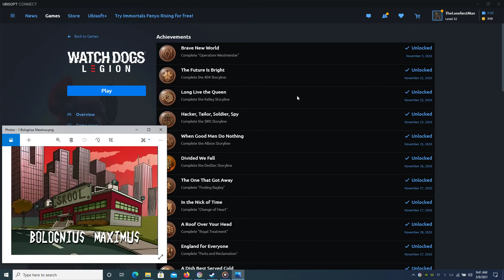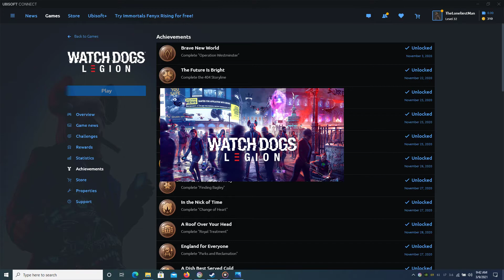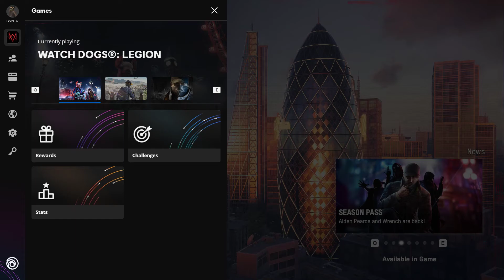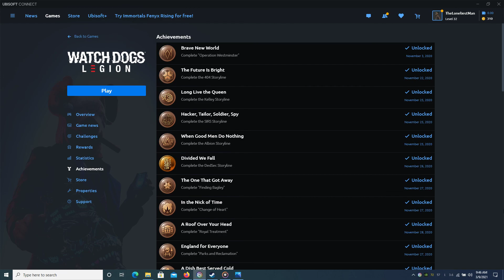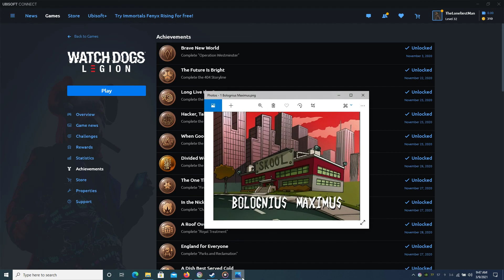Watch Dogs Legion Wish You Were Here